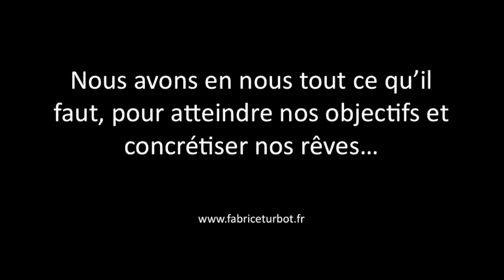Interview Invité Fabien Maillot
Fabien Maillot à atteint son rêve, être un artiste international, il nous donne les ingrédients de sa réussite